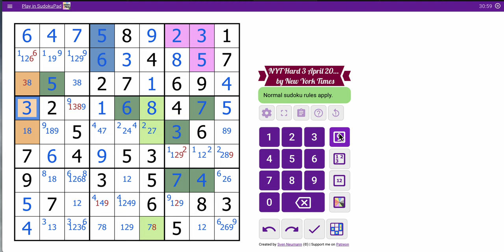sudokunyt 2024 04 03 hard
Tough one here.